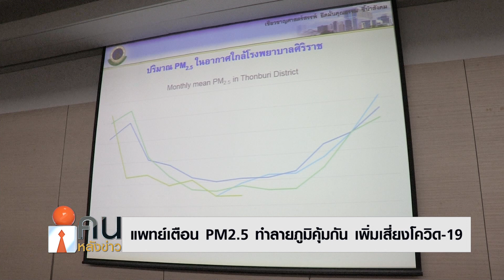แพทย์เตือน PM2.5 ทำลายภูมิคุ้มกัน เพิ่มเสี่ยงโควิด19 // คนหลังข่าว 16 ธ.ค. 63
ศาสตราจารย์ นายแพทย์ประสิทธิ์ วัฒนาภา คณบดีคณะแพทยศาสตร์ศิริราชพยาบาล ม.มหิดล กล่าวว่า จากการศึกษาทางระบาดวิทยาของเมืองในยุโรปและอเมริกา พบว่า ในพื้นที่ที่มีปริมาณฝุ่น PM 2.5 สูงเกินค่ามาตรฐาน จะส่งผลต่อการแพร่ระบาดของโควิด-19 เนื่องจากฝุ่น PM 2.5 เมื่อเข้าไปในระบบทางเดินหายใจจะไปทำลายภูมิคุ้มกันและระบบการป้องกันในทางเดินหายใจ ทำให้เสี่ยงต่อการติดโควิด-19 ได้มากขึ้น

พร้อมเรียกร้องให้ผู้อำนาจในการตัดสินใจเร่งแก้ปัญหา ทั้งการเหลื่อมเวลาการทำงาน การเรียน การทำงานที่บ้าน (Work From Home) เพื่อลดการก่อมลพิษเพิ่ม และไม่ให้ได้รับผลจากมลพิษจากการต้องออกนอกบ้านไปส่งลูกหลานหรือไปทำงาน ทำให้เกิดสภาพการจราจรที่แออัด เพิ่มการเผาไหม้ของคาร์บอนไดออกไซด์ โดยพบว่า ช่วงเวลา 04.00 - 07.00 น. เป็นช่วงที่มีค่าฝุ่นละอองสูงมากที่สุด

ด้าน รศ.นพ.นิธิพัฒน์ เจียรกุล หัวหน้าสาขาวิชาระบบการหายใจและวัณโรค ภาควิชาอายุรศาสตร์ คณะแพทยศาสตร์ศิริราชพยาบาล ม.มหิดล ระบุว่า แหล่งกำเนิด PM 2.5 มี 2 กลุ่ม คือ กลุ่มปฐมภูมิ ประกอบด้วย การเผาไหม้ของเกษตรกรในที่โล่งแจ้ง, ควันเสียโรงงานอุตสาหกรรม, ไอเสียจากยานพาหนะ, ฝุ่นที่เกิดจากการก่อสร้าง เป็นฝุ่นที่ฟุ้งตลบอยู่รอบตัวเรา ส่วนฝุ่นทุติยภูมิ คือ ก๊าซบางชนิด เช่น ก๊าซแอมโมเนีย หรือไนโตรเจนไดออกไซด์ ที่ลอยสูงเหนือระดับพื้นดินก่อนทำปฏิกิริยาแล้วตกลงมากลายเป็น PM 2.5 โดยเฉพาะในช่วงหน้าหนาวจะเกิดสภาวะอากาศที่อัดแน่น ส่งผลให้ฝุ่น PM 2.5 มีความเข้มข้นเพิ่มมากขึ้น ที่น่ากลัว คือ ถ้าฝุ่นที่เล็กกว่า 0.3 ไมโครเมตร สามารถเล็ดลอดผ่านกระแสเลือดของเราเข้าไปในปอดได้ จากนั้นจะไปตามอวัยวะที่มีเส้นเลือดไปหล่อเลี้ยง ส่งผลให้ผู้ป่วยที่รับฝุ่นเข้าไปจำนวนมากจะเกิดภาวะหัวใจขาดเลือด คนป่วยเป็นโรคไต อาจทำให้ไตเสื่อมเรื้อรังได้ง่ายขึ้น ขณะที่ทารกในครรภ์อาจเกิดอาการผิดปกติ คือ เมื่อคลอดออกมาแล้วจะมีน้ำหนักตัวน้อย ดังนั้นจึงแนะนำให้ประชาชนสวมใส่หน้ากากอนามัยป้องกัน PM 2.5 ที่ได้รับการรับรองจากกระทรวงสาธารณสุข หรือมีตรา มอก. เพื่อความปลอดภัยในระยะนี้

จึงเรียกร้องให้ผู้อำนาจในการตัดสินใจเร่งแก้ปัญหา ทั้งการเหลื่อมเวลาการทำงาน การเรียน การทำงานที่บ้าน (Work From Home) เพื่อลดการก่อมลพิษเพิ่ม และไม่ให้ได้รับผลจากมลพิษจากการต้องออกนอกบ้านไปส่งลูกหลานหรือไปทำงาน ทำให้เกิดสภาพการจราจรที่แออัด เพิ่มการเผาไหม้ของคาร์บอนไดออกไซด์ โดยพบว่า ช่วงเวลา 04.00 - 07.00 น. เป็นช่วงที่มีค่าฝุ่นละอองสูงมากที่สุด จึงอยากให้มีการงดการทำกิจกรรมกลางแจ้ง รวมถึงกิจกรรมวิ่งที่มักจัดในช่วงนี้